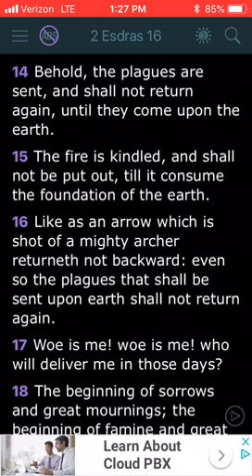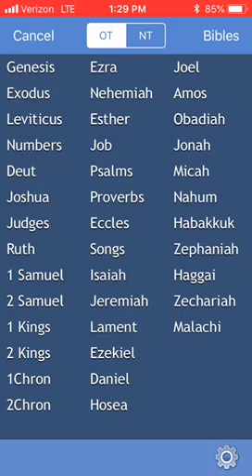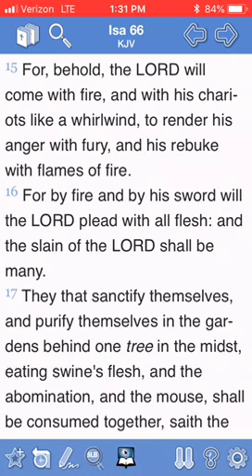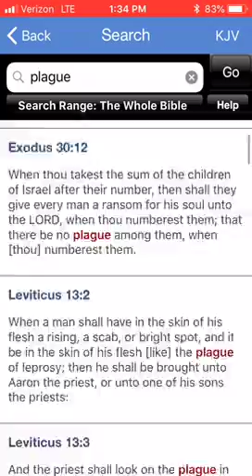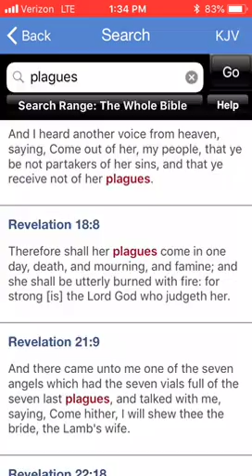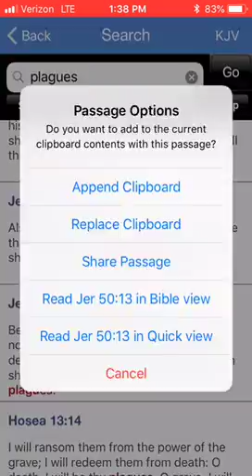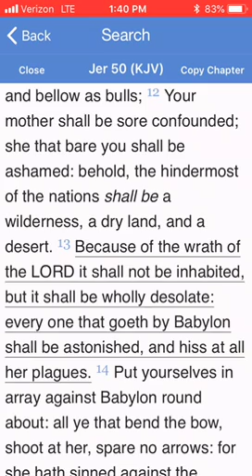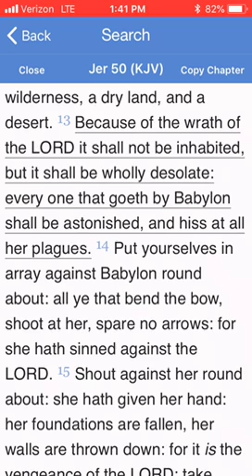Nothing Can Stop The Plagues On Babylon